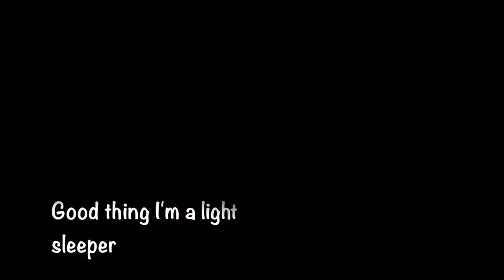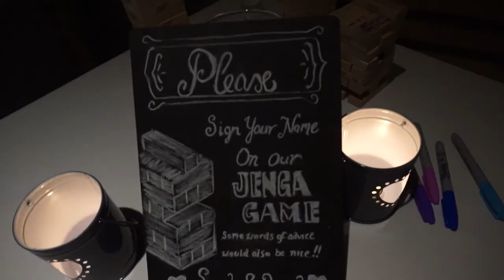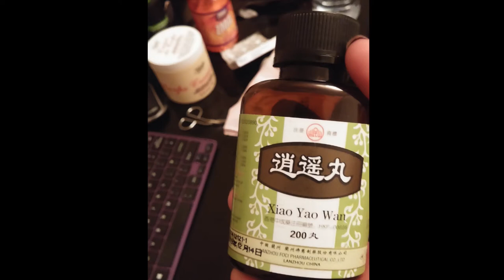3 weeks out | prep'ing on holiday | torture with chinese cuisine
I'm so sorry for the late upload, it just didn't want to share!

Belfast was pure torture, MY mom is such a feeder, FOOD EVERYWHERE!
and it wasnt a good idea that I decided to ask her to teach me her recipes too. stupid idea! I wanted to eat everything SO BAD!

currently 10 days now, I will try my best to upload on the days I have off work,  to show you on what I get up to! Hope you liked the video

LING x